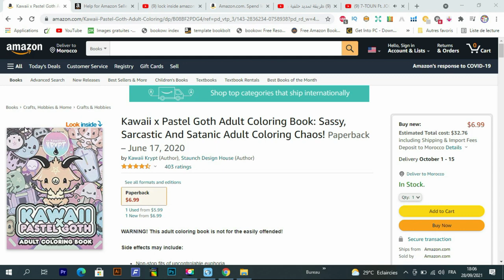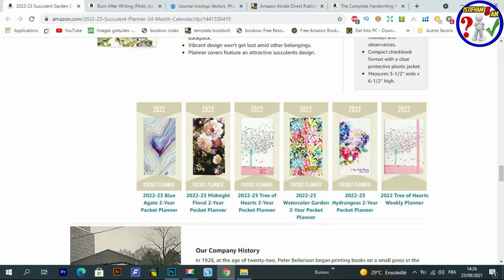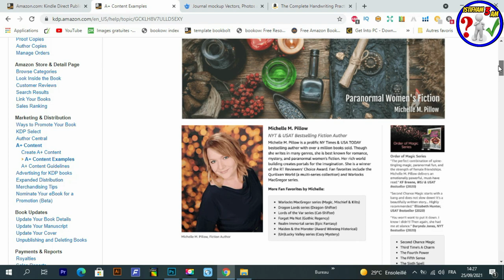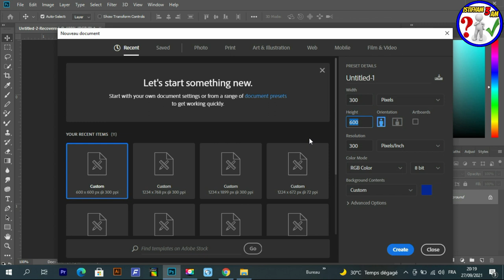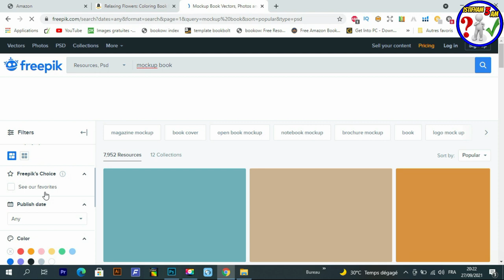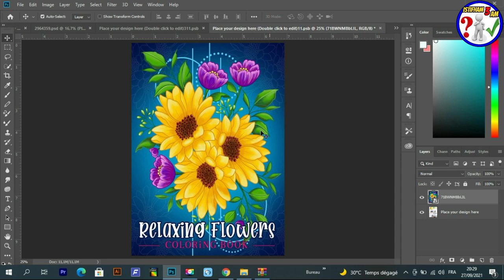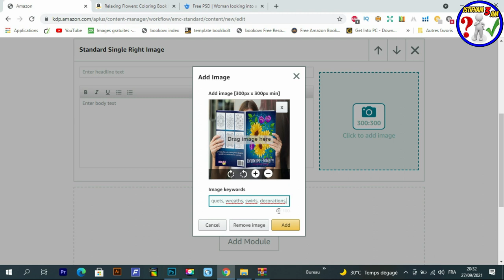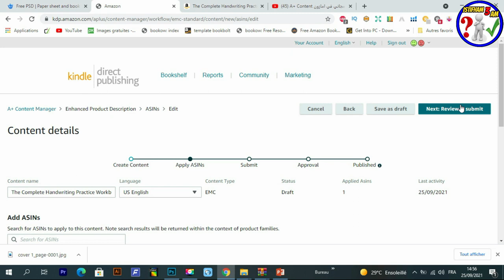خاصية جديدة و إعلان مجاني سيساعدك على مضاعفة المبيعات | A + CONTENT AMAZON KDP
السلام عليكم:
سنتطرق اليوم إلى كيفية تصميم book cover design mockup وكذالك كيفية إستعمال خاصية  a+ content amazon kdp ، سنشرح ما دورها وكيفية إستغلالها إستغلالا جيدا وزيادة المبيعات وهي خطوة أخرى إلى الأمام في الربح من أمازون كيندل.
رابط  freepik :
Creative Fabrica Subscription (1 $) 😍😍:
- للاشتراك في موقع Bookbolt والحصول على خصم %20
كود الخصم: Shop2020
رابط التسجيل في Helium10 :
خصم 10٪ على كل شهر من الهليوم 10:
خصم 50٪ على الشهر الأول من الهليوم 10:
رابط الإمتداد (extenssion):
رابط التخفيض لبرنامج Vexels:
▪ رابط التسجيل في بنك بايير :
 شرح مفصل